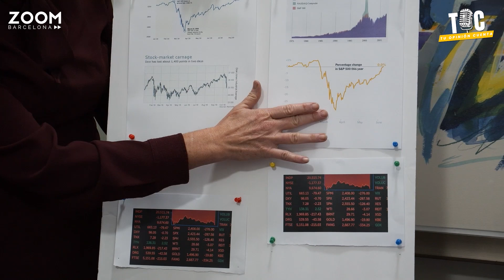QUE ME LLEVO A EMPRENDER/ Audi ibáñez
Cuando debo tomar la decisión de emprender?